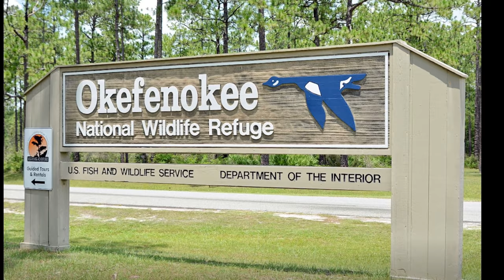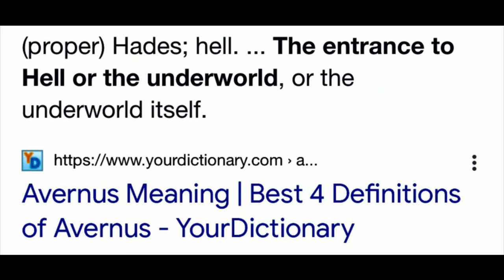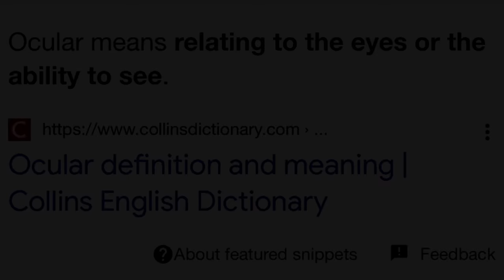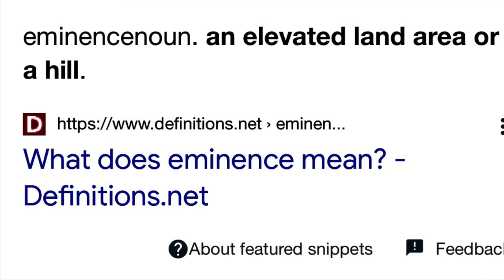BIGFOOT or GIANT? In the OKEFENOKEE SWAMP ! Bigfoot encounters location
Was this a BIGFOOT or a GIANT in the Okefenokee swamp? Classic 1800s story of a GIANT CREATURE that attacked and killed hunters by ripping their heads off !!! Bigfoot encounters location
Another WILLSTAR Production !

Hope you like the video I work really on them to not only tell you the INCREDIBLE AMAZING stories , but also to keep you entertained!

Google Earth Satellite imagery used in video